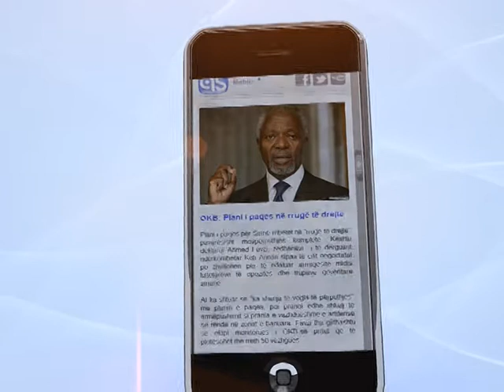Albanian Screen Live Streaming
This is a Template Transform !